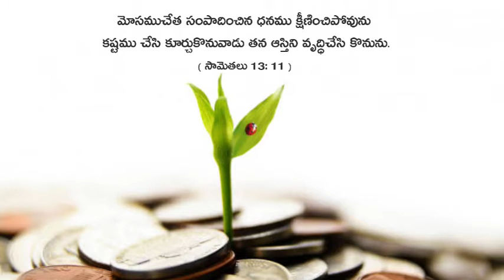telugu christian daily whatsapp status ఈ రోజు వాగ్దానము video 08/02/2021